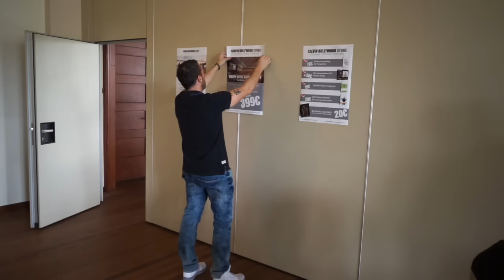TION 07 - Video by Praktikant Lukas